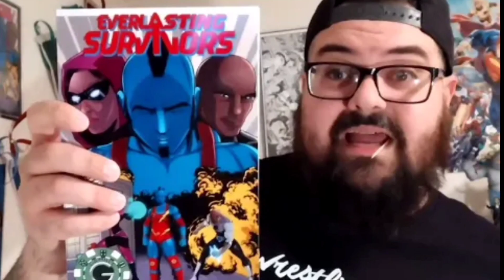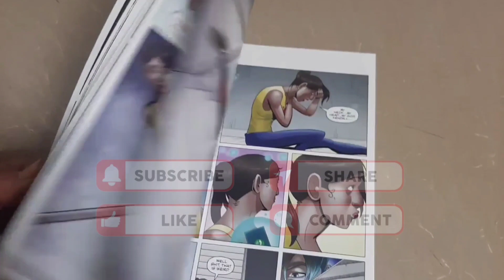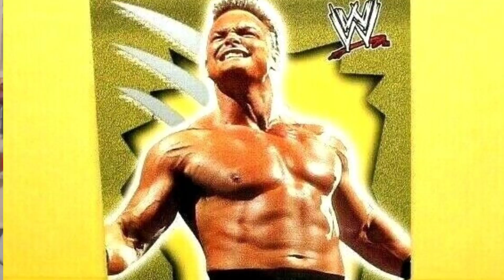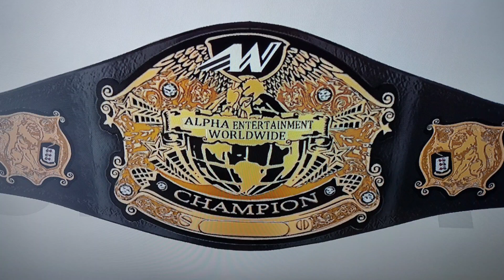Alpha Entertainment Worldwide (RELOAD) Episode:9 Backlash